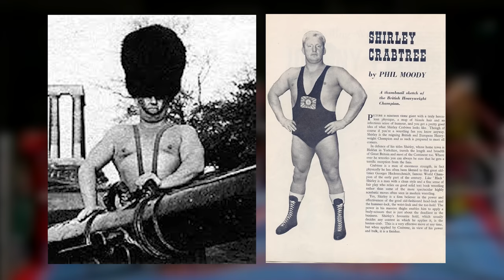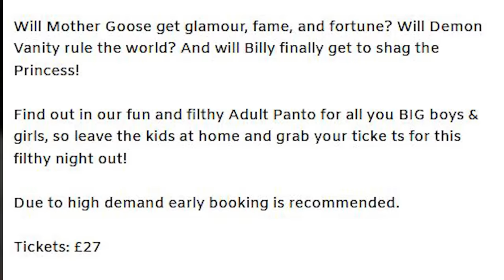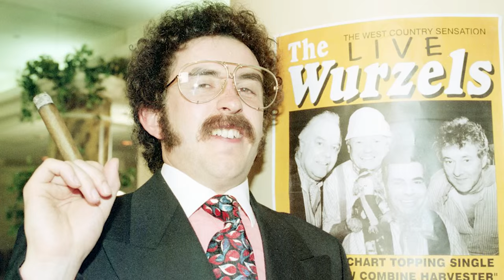Big Daddy's Last Match!! | Wrestle Me Review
Marc & Pete become founding members of the Tom Thumb Fan Club as they watch Big Daddy's FINAL TV appearance on ITV's World of Sport!! EASY!! EASY!! EASY!!